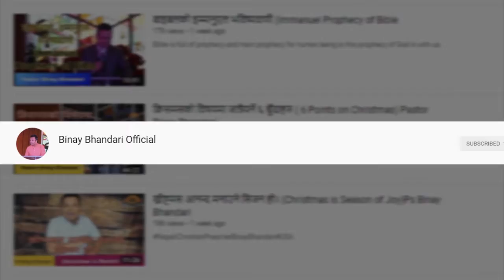परमेश्वरले तपाइँलाई निको पार्नुहुनेछ । God will Heal You. Pastor Binay Bhandari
Issue of blood miracle was initiated by woman who had the issue of blood.
See how God will work when we come to Him with faith.
Faith that involves action will bring miracle.

We pray that you hear the voice of God as you watch the service.

Tune in for live stream services every Sunday at 4:00 PM EST.